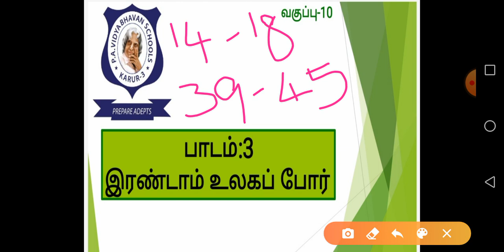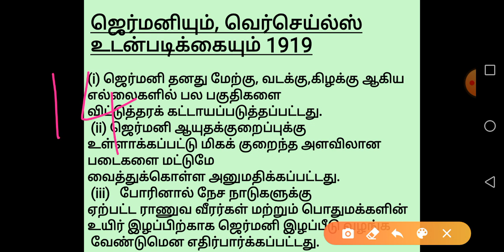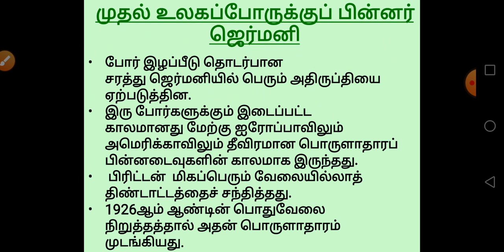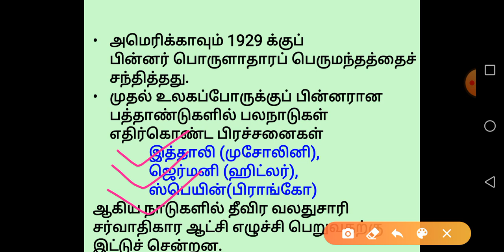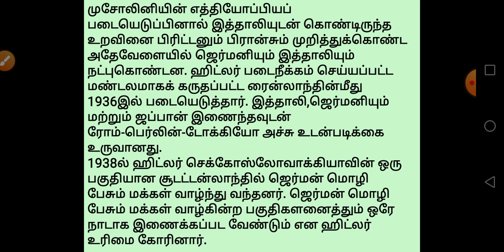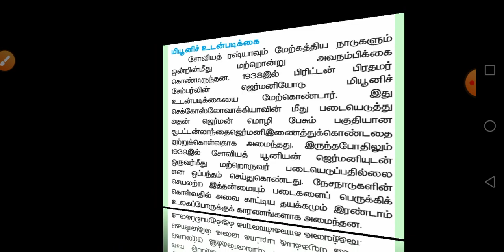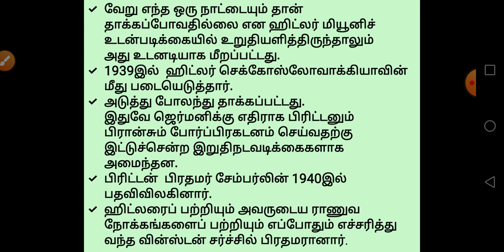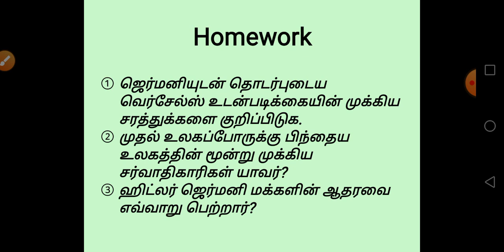பாடம்:3-இரண்டாம் உலகப்போர்(பகுதி-1)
3.7.2020(T/M)